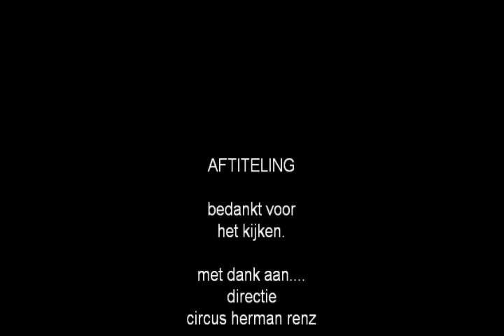circus herman renz -carl ramwell 2011-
Circus herman Renz juggler Carl ramwell